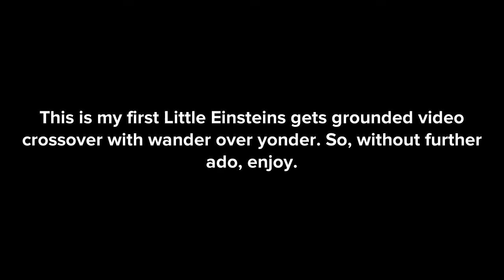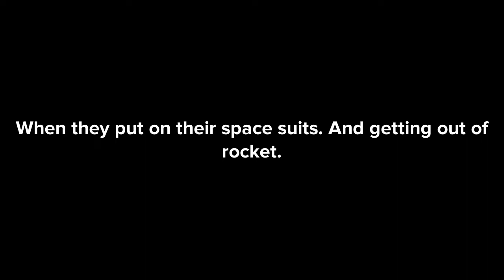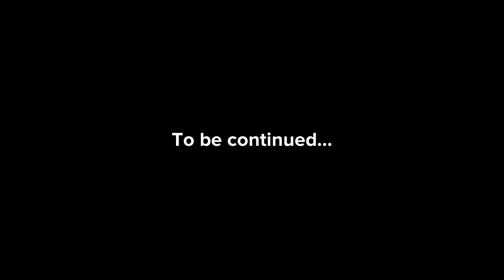Little Einsteins travels to Wander over yonder and kidnaps wander and Sylvia/grounded